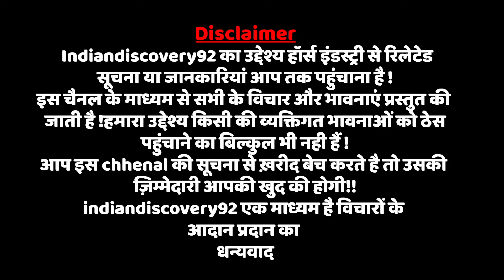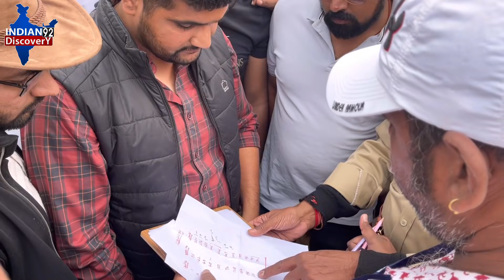अश्व पृथ्वी की शान शो में राहुल रोज और नदीम भाई ने की अपनी अपील ! Pushkar Mela 2021